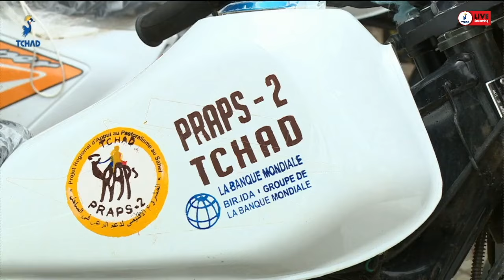𝐒𝐀𝐍𝐓𝐄 𝐀𝐍𝐈𝐌𝐀𝐋𝐄:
Le ministre de l’élevage et de la production animale professeur Abdérahim Awat Atteïb a réceptionné ce matin les clés des motos des mains du coordonnateur national du Projet régional d’appui au pastorale au Sahel phase2 Ibrahim Yacoub Djouma. Acquises sur le fonds de la banque mondiale, partenaire financier du PRAPS, ces engins à deux roues sont destinés aux 13 délégations provinciales de l’élevage pour le suivi et la supervision de la vaccination.